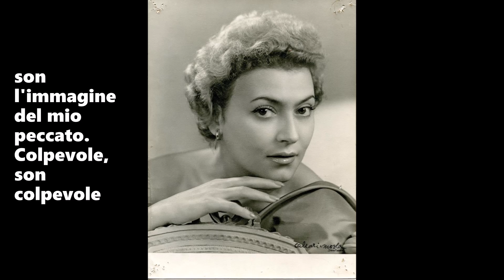Nilla Pizzi sings 'Colpevole'.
Adionilla Pizzi (16 April 1919 – 12 March 2011), known by her stage name Nilla Pizzi, was an Italian singer and actress. Born in Sant'Agata Bolognese, she was particularly famous in Italy during the 1950s and 1960s. She is well known for winning the first edition of the Sanremo Music Festival in 1951, singing "Grazie dei fiori". In addition, the following year (1952), she finished first, second, and third with "Vola colomba [it]", "Papaveri e papere", and "Una donna prega" respectively; a presently unbeaten record. Through her Sanremo performance career, she presented a total of thirty-one songs, as well as participating three more times as a guest and once as a presenter. Endowed with a charismatic, warm voice, she is considered the most successful Sanremo singer of all time.

This song (Colpevole) was first presented at the X Festival di Sanremo 1960 between 28 and 30 January 1960. According to the rules of this edition every song was performed in a double performance by a couple of singers or groups. In this case by Nilla Pizzi and Tonina Torrielli.